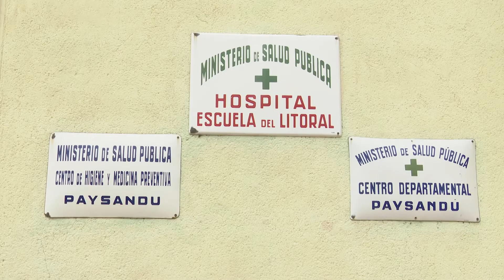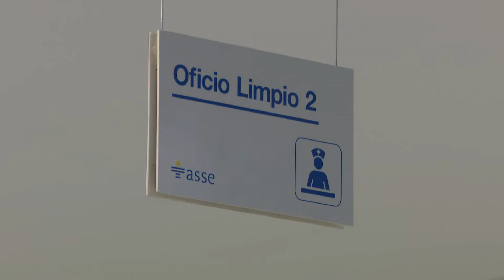Inauguración del CTI del Hospital Departamental de Paysandú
Imágenes de la inauguración del CTI del Hospital Departamental de Paysandú, con la presencia del secretario de Presidencia, Álvaro Delgado, y autoridades de ASSE, encabezadas por su presidente, Leonardo Cipriani